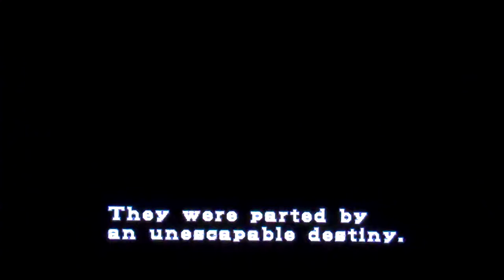Resident Evil 2 GamePlay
Time for Resident Evil 2!